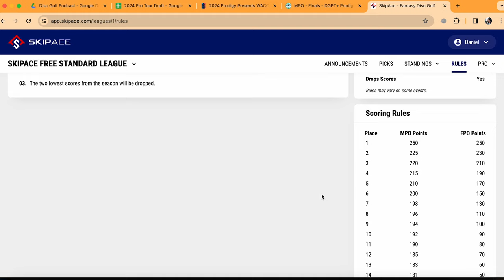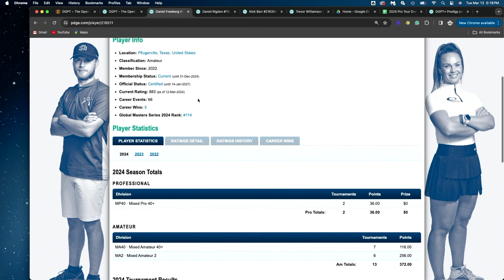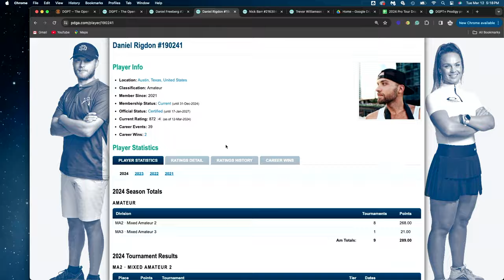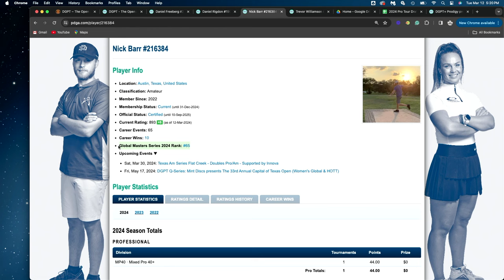Barely Stable Podcast - Episode 011 - The Open at Austin Preview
In this thrilling episode of the Barely Stable Podcast, hosts Nick Barr and Daniel Freeberg, alongside producers Daniel Rigdon and Trevor Williamson, bring you an exclusive inside look at the competitive world of disc golf. Trevor Williamson takes center stage as he recounts his intense experience competing in a qualifier for The Open at Austin, a highlight event of the Disc Golf Pro Tour (DGPT). With Nick Barr stepping in as his caddie, the duo offers listeners a firsthand account of the action, culminating in a dramatic three-way tie for the coveted third spot, decided by a playoff on the formidable 18th hole.

The episode doesn't stop there; the Barely Stable crew provides an exhaustive hole-by-hole analysis of the Harvey Penick Golf Campus in Austin, Texas. They delve into the nuances that set this year's course apart from previous years and share their predictions on which holes will challenge players to shoot over or under par.

But that's not all – the episode also covers the aftermath of the Waco tournament, with a detailed look at the studio's fantasy league. Commissioners Rigdon and Williamson update us on the current standings and preview the lineup for the upcoming Open at Austin.

To cap off the episode, the hosts share their personal ratings updates, sparking a conversation about growth and progress in disc golf. Listeners are invited to join the discussion by commenting on their excitement for The Open at Austin, sharing their own ratings updates, or suggesting topics for future podcasts.

Whether you're a seasoned disc golfer or a newcomer to the sport, Episode 11 of the Barely Stable Podcast is your ultimate guide to the latest trends, strategies, and insider information from the world of disc golf. Don't miss out on this in-depth analysis and engaging discussion – tune in now and become part of the Barely Stable community.